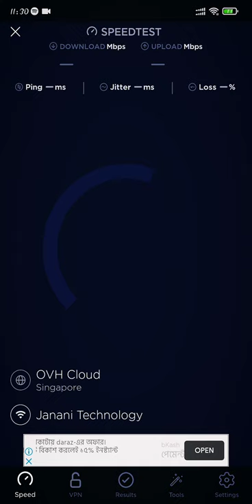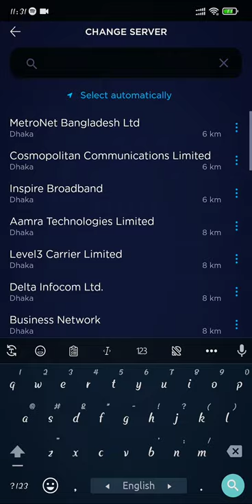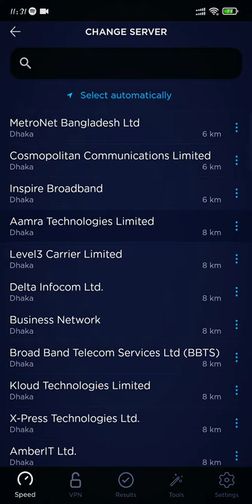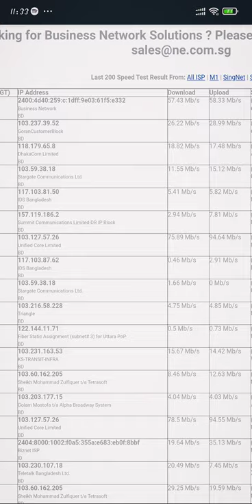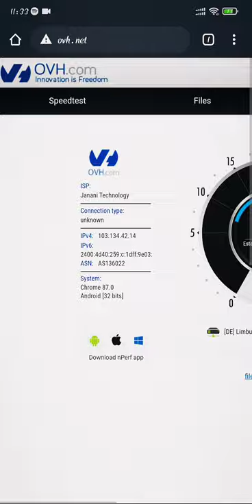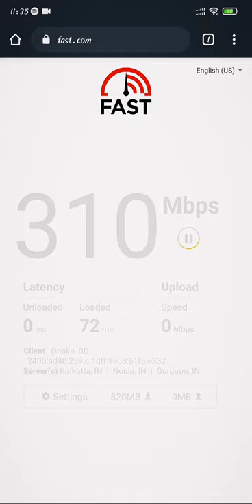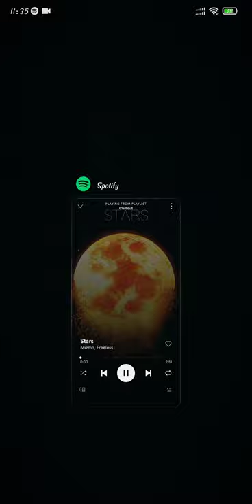5G wifi Test Sample in Bangladesh || Gbps setup || Redmi Ac2100